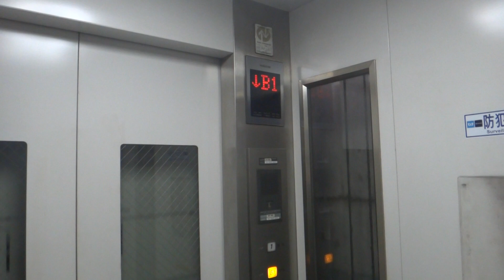Hongo-sanchome Stn, Tokyo Metro Japan - Hitachi Urban ACE UA2 Traction Elevator (P1) 本郷三丁目駅 日立エレベーター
Hitachi installations are much more common in Tokyo than in Singapore. This is a typical installation for barrier-free access at subway stations.

Technical Specifications :
Floors served : B1, 1
Capacity :  11 persons/750 kg
Manufacturer : Hitachi Elevator 日立
Model: Urban ACE UA2 (アーバンエース 第2世代)
History: Possibly modernized